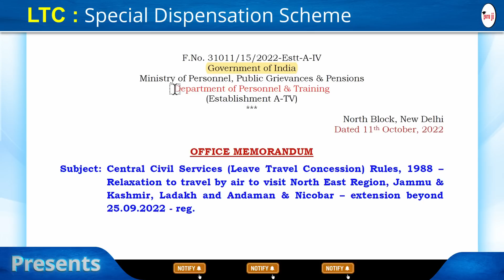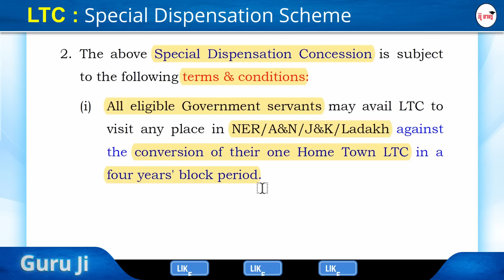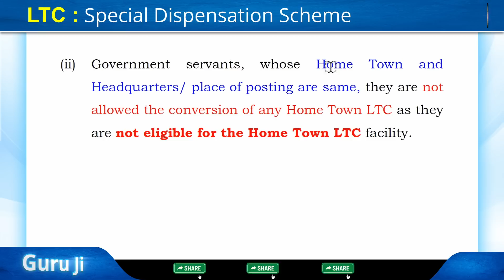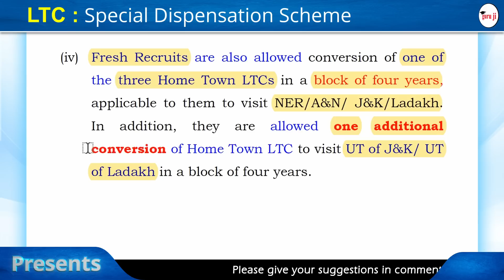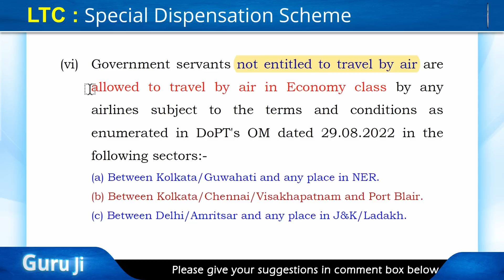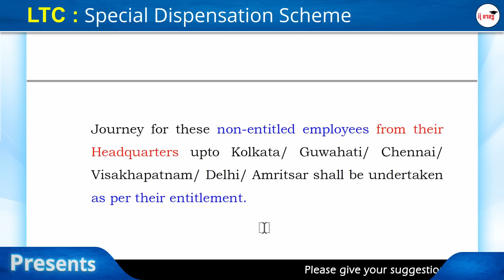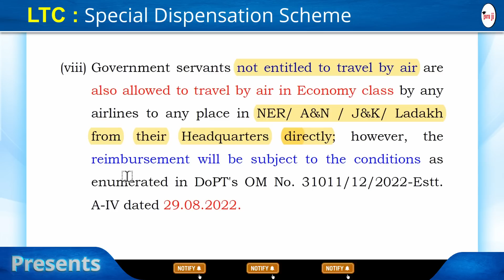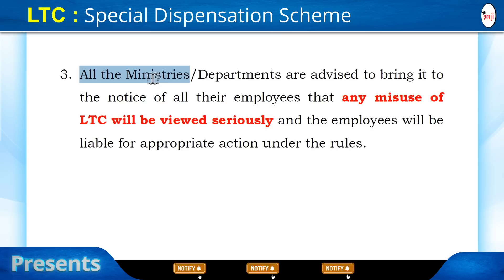LTC Extension Order 2022 | LTC Special Scheme | Guru Ji Ki Pathshala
Latest LTC extension order dated 11 October 2022 is discussed in this video conversation. We, at Guru Ji Ki Pathshala,  are sharing about LTC Rules, Leave Travel Concession, LTC Journey Entitlement, who can avail LTC, how to avail LTC, etc. LTC extension order 2022 pdf download link is given below.

Hope this will be helpful to you. If you have any queries, please write in comment section, they will be promptly replied.

DoPT O.M. dated 29/08/2022